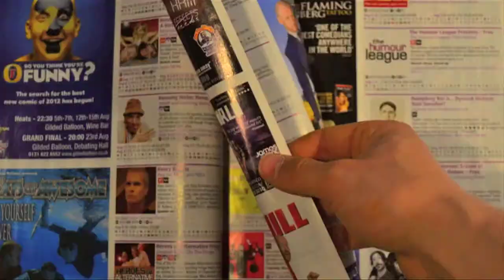Waffle TV Interviews Alison Thea-Skot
Filmed at Pleasance Dome Edinburgh 2012 - Alison Thea-Skot and Eleanor Conway. See Alison in her show 'Thea-Skot's Miss Adventures' until August 26th at Just the Tonic at the Caves